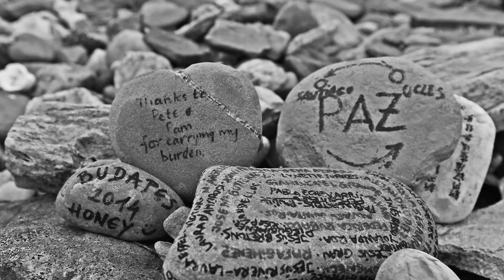León hace Camino | Valverde de la Virgen